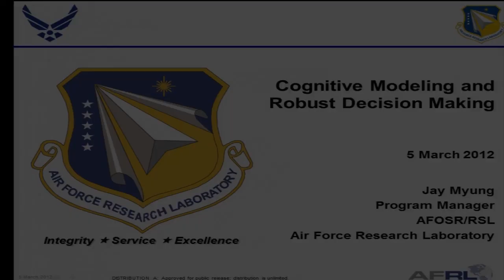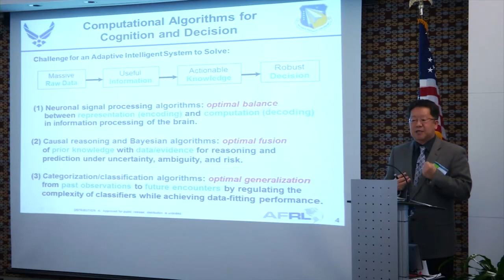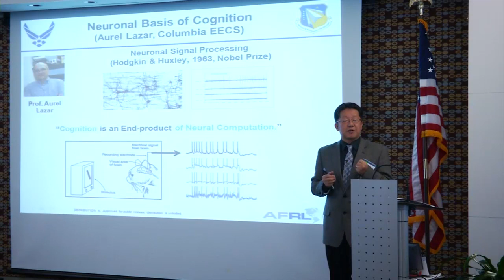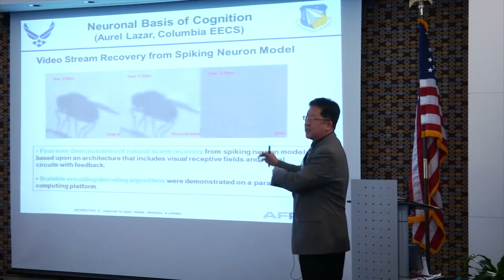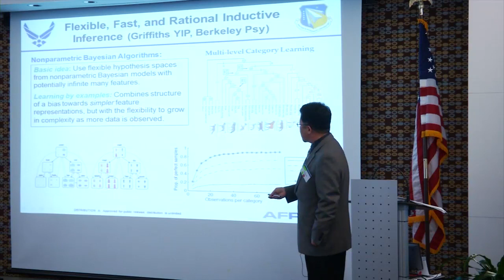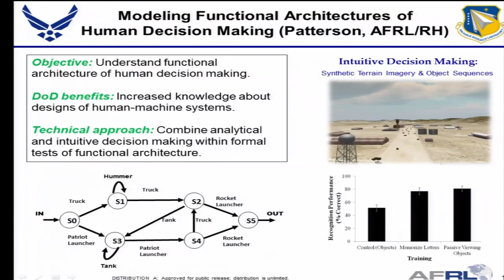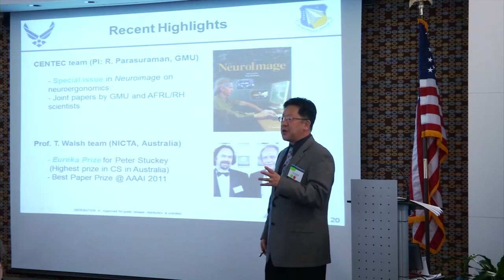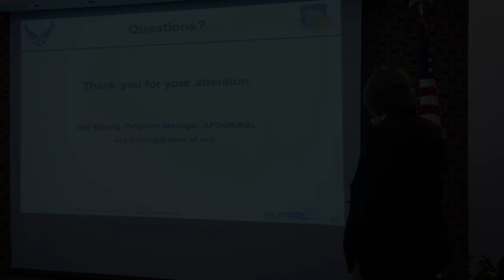Dr. Jay Myung - Cognitive Modeling and Robust Decision Making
Dr. Myung presents an overview of his program - Cognitive Modeling and Robust Decision Making - at the AFOSR 2012 Spring Review